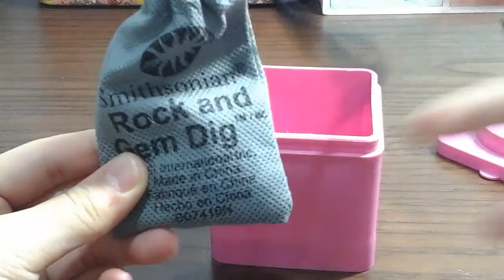보물창고 (?) 소개!!!?!(짱뽀 )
보물창고를 소개해봤어요!!